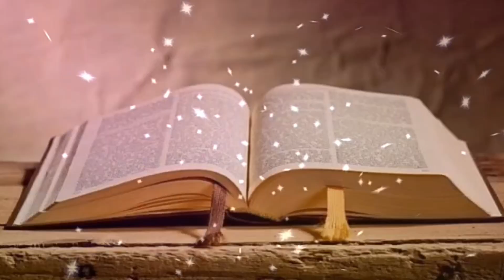O Reino de Deus é como quando alguém lança a semente na terra e a terra produz o fruto por si mesma»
Domingo XI (B) do Tempo Comum #13-06-21

O que é o Reino de Deus? «É Jesus mesmo», nos lembra Bento XVI. E nossa alma «é o lugar essencial onde se encontra o Reino de Deus»- Deus quer viver e crescer no nosso interior! Procuremos a sabedoria de Deus e obedeçamos a suas insinuações interiores; se o fazemos, então nossa vida aquirirá uma força e intensidade difíceis de imaginar.